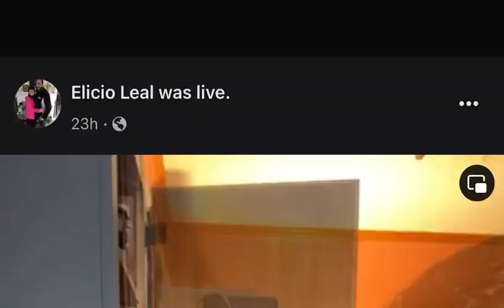November 29, 2023